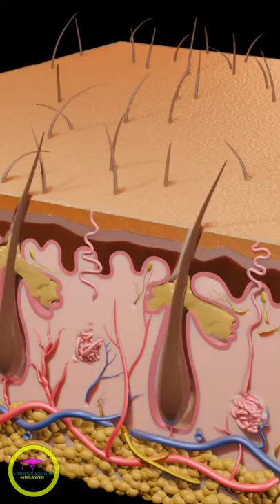Skin protective cream | How does cream work 🤔? || medical🩺 animated short video 30s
SKIN PROTECTIVE CREAM ANIMATED VIDEO.
HOW CREAM WORKS ON SKIN MEDICAL ANIMATED VIDEO.

THANKS 🙏